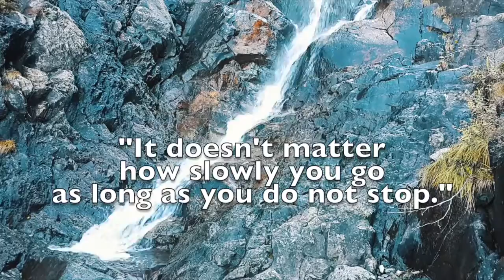DO NOT STOP|Wisdom to share (Inspiring quote that touches moments of life)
Enlighten your mind and your spirit with this awe-amazing video with soothing music that will truly uplift, inspire and relax you.

The content used in the video is obtained through GTS channel has no intention, in any way, distinct and profound beauty

- Video by  @ from Pexels

The minds with wisdom that is truly inspiring:

- Words by

               FOR WATCHING
         THE VIDEO SPECIALLY
       MADE FOR ALL OF YOU!

       TO KEEP YOU UPDATED.

             MANY THANKS!
              GOD BLESS US
        A THOUSAND FOLDS.

Sincerely, GRATEFUL TO SHARE